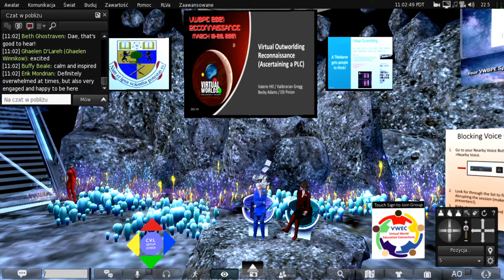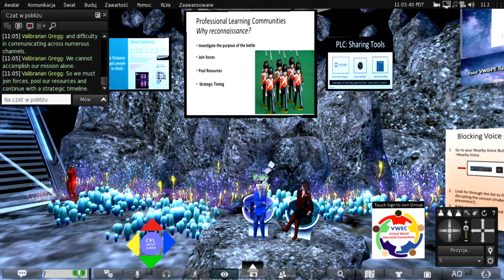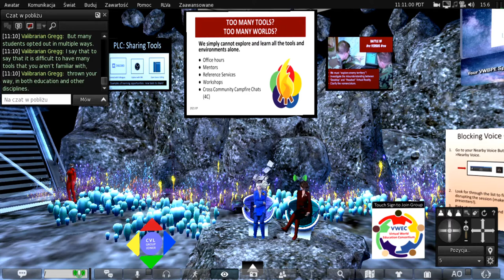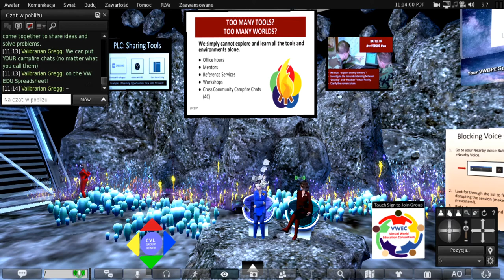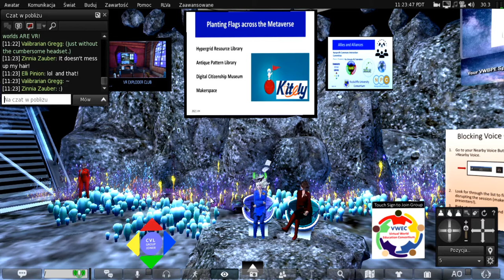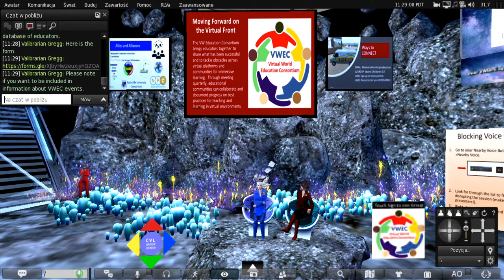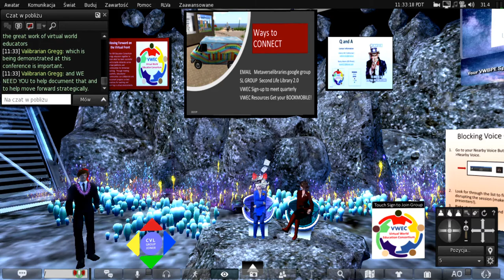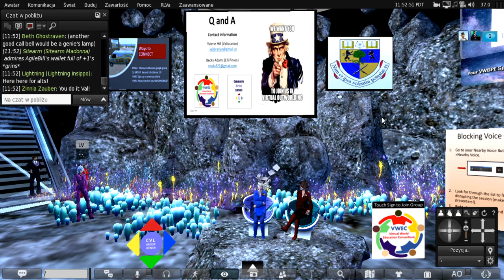VWBPE 2021 - Virtual outworlding Reconnaissance (Ascertaining a PLC)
Speakers:
Valibrarian Gregg (SL)
Elli Pinion (SL)

The session shares numerous sources and projects for building a virtual world professional learning community (PLC). From web-based virtual worlds, desktop virtual worlds and VR headsets, teachers and learners can identify the best tool for a specific learning experience.